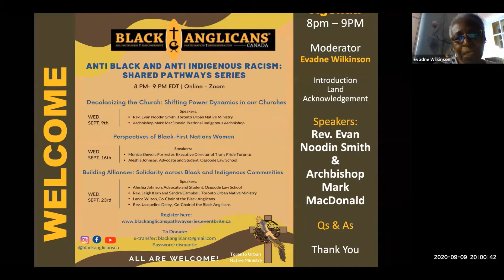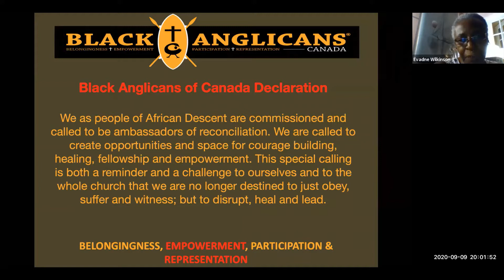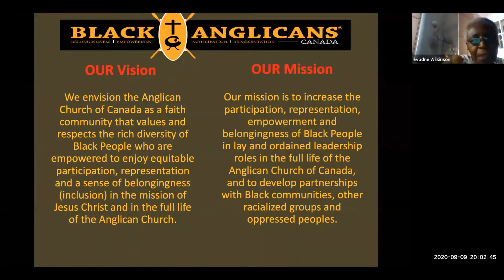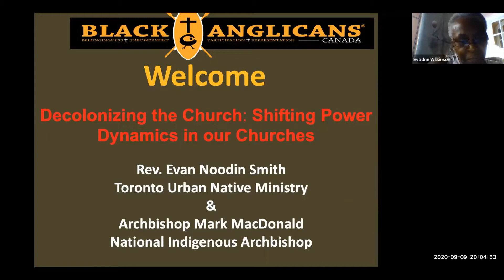Roundtable Session 9 | Sept. 9, 2020 - Shared Pathway Series - Decolonizing the Church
Inspired by the horrific murder of George Floyd, Black Anglicans of Canada hosted a series of weekly conversations on anti-black racism.

Black Anglicans of Canada Declaration:

We as people of African Descent are commissioned and called to be ambassadors of reconciliation.  We are called to create opportunities and space for courage building, healing, fellowship and empowerment.  This special calling is both a reminder and a challenge to ourselves and to the whole church that we are no longer destined to just obey, suffer and witness; but to disrupt, heal and lead.